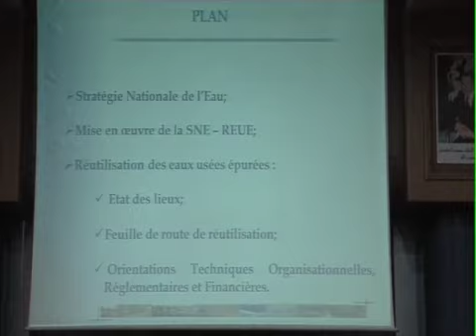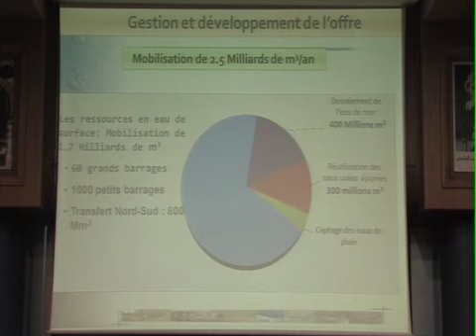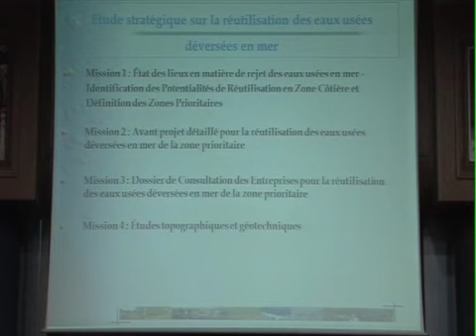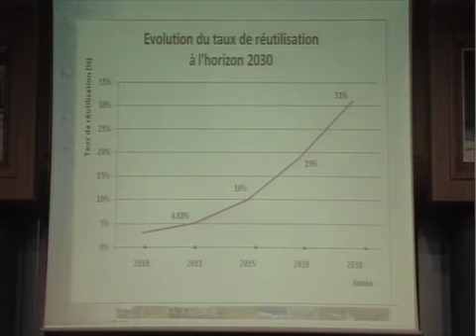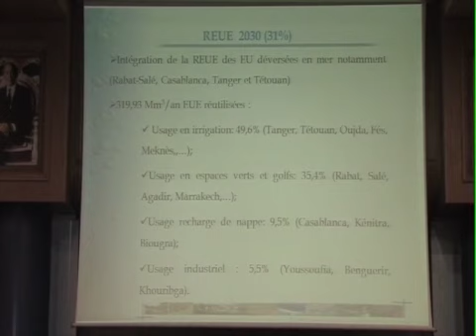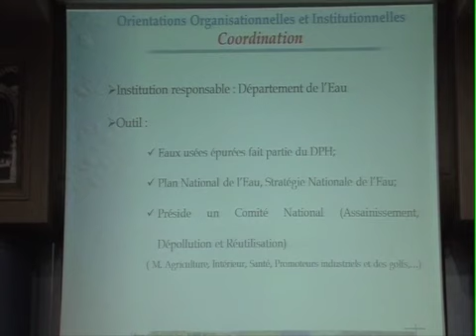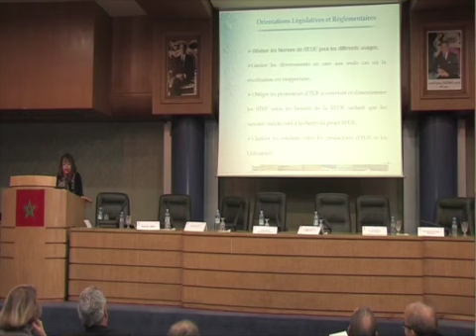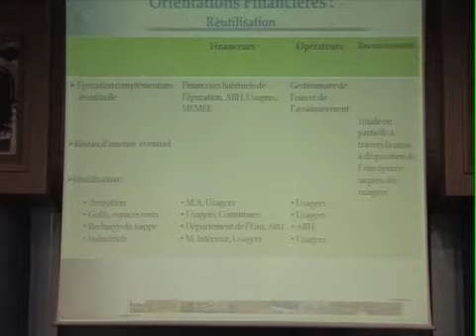3 - Stratégie Nationale de l'eau en matière de protection et de développement de l'offre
3 - Strategie-Nationale-de-leua-en-matiere-de-protection-et-de-developpement-de-loffre-Jaouher